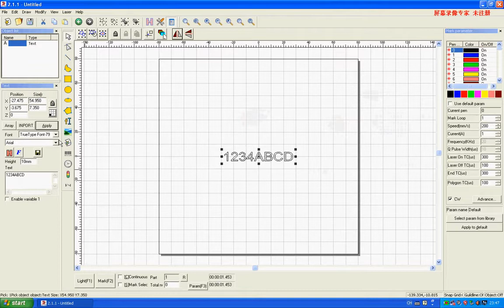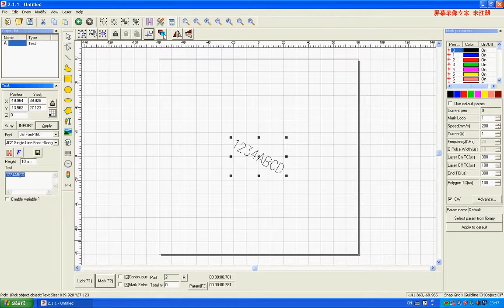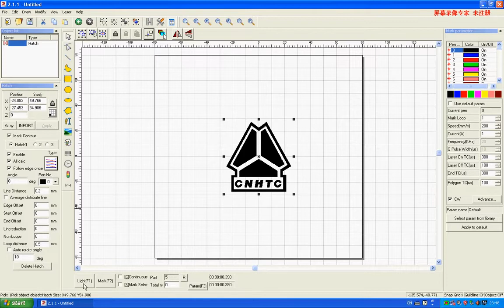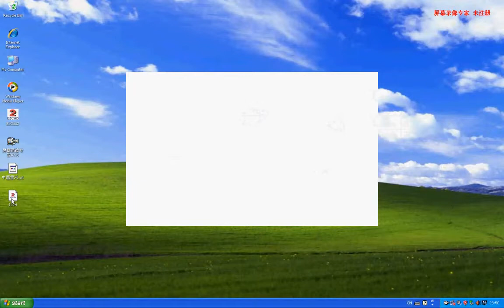acctek fiber laser marking machine EZCAD Software operation video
fiber laser marking machine EZCAD Software operation video
Peter cheng
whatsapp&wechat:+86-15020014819